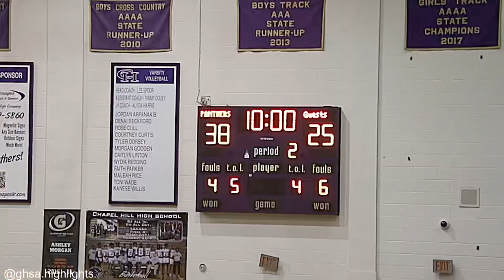georgia highschool basketball chapel hill basketball vs union grove basketball